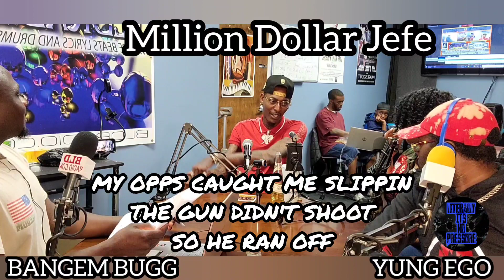My Opp Caught Me Slippin & Took My Gun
Million Dollar Jefe  :

Like Dat